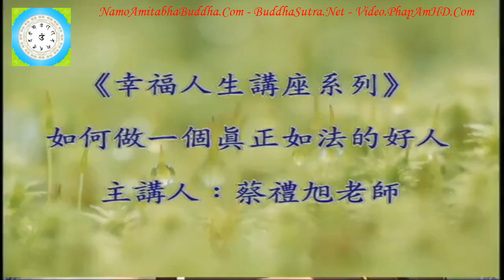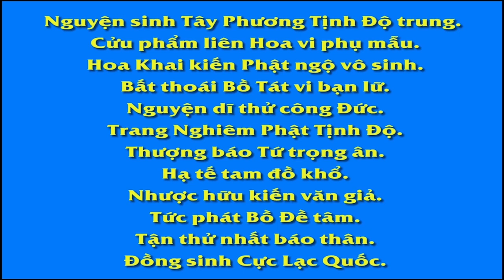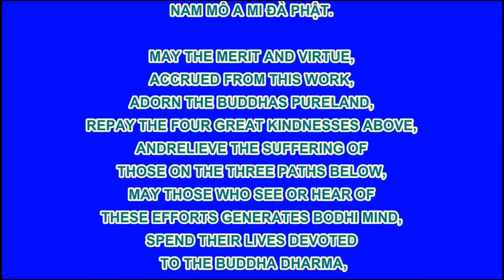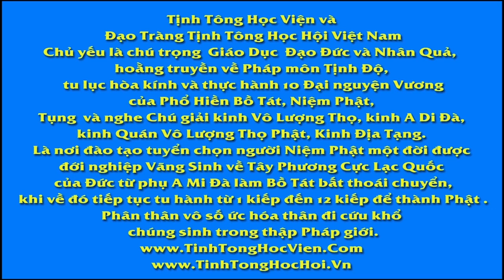Tập 13, Làm Thế Nào Để Trở Thành Một Người Tốt Chân Thật Đúng Như Pháp, Thầy Giáo Thái Lễ Húc